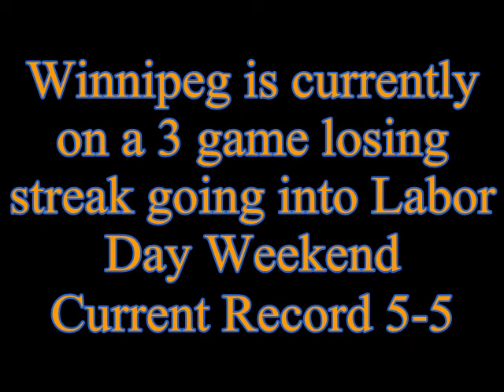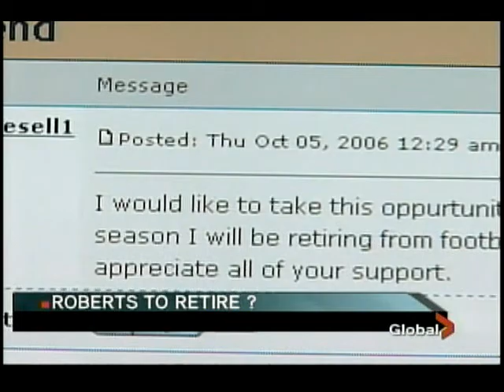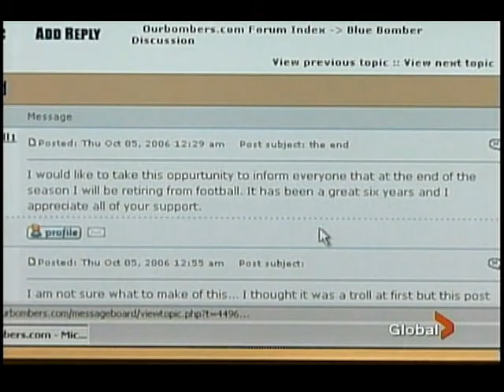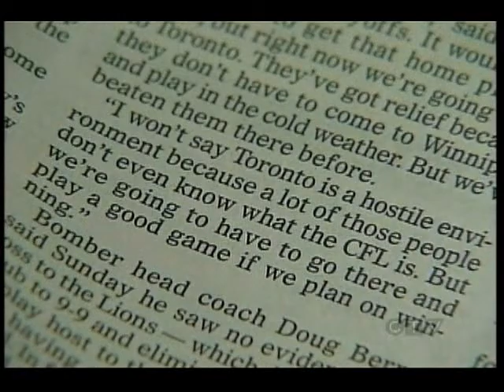Milt Stegall - Mission138 - Part2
Milt Stegall news stories Aug 2006 - Dec 2006.